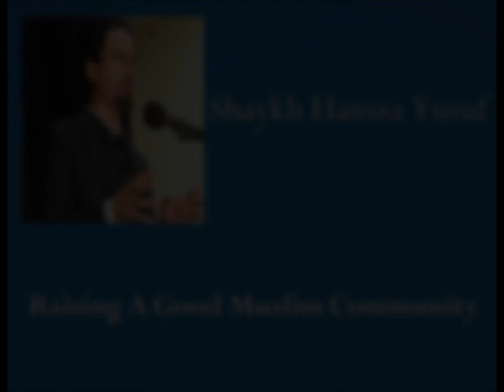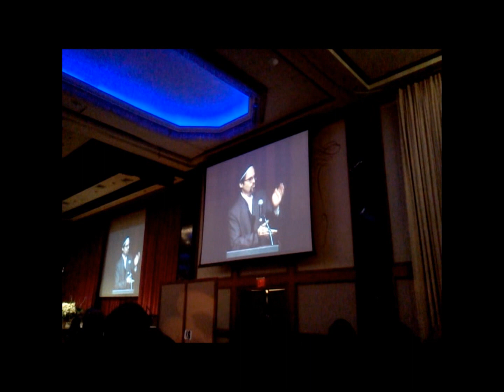Raising A Good Muslim Community (30 Years of Taqwa) By: Shaykh Hamza Yusuf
Title: Raising A Good Muslim Community (30 Years of Taqwa)
Speaker: Shaykh Hamza Yusuf
Location: Hilton Hotel, New York

An exclusive Islamic Experiences video.

Islamic Experiences is a website where people can share their stories and experiences about practicing Islam.